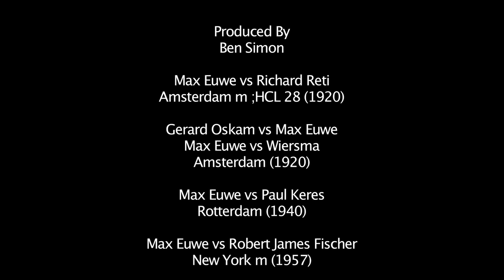The Legend: Max Euwe - GM Ben Finegold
Grandmaster Ben Finegold profiles the greatest Dutch player ever, former World Champion and FIDE President Max Euwe.  Euwe is underrated in the annals of history, but here he gets his just due.

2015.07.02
Max Euwe vs Richard Reti, Amsterdam m ;HCL 28 (1920
Gerard Oskam vs Euwe, Amsterdam (1920)
Euwe vs Wiersma, Amsterdam (1920)
Euwe vs Paul Keres, Rotterdam (1940): D13 Queen's Gambit Declined Slav, exchange variation
Euwe vs Robert James Fischer, New York m (1957): D35 Queen's Gambit Declined, exchange, positional line